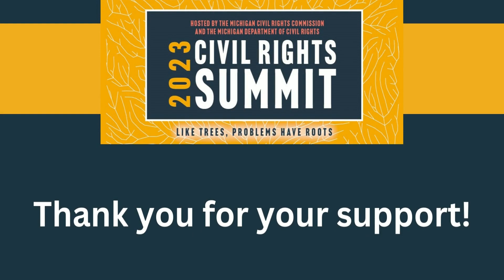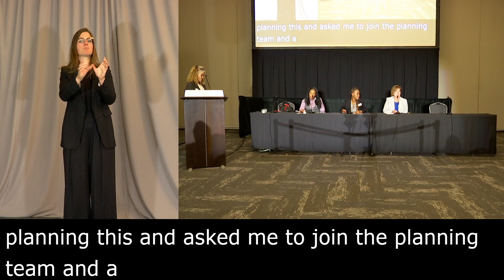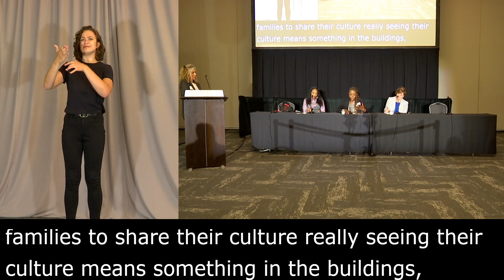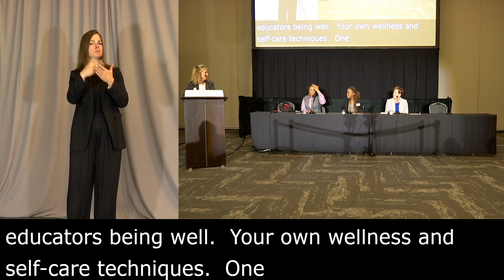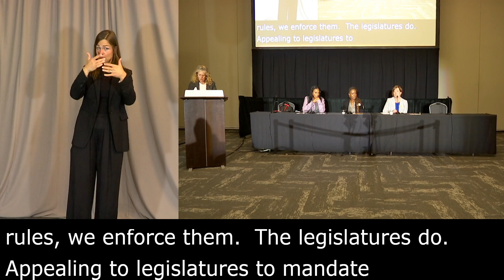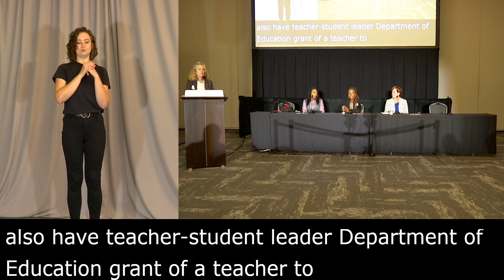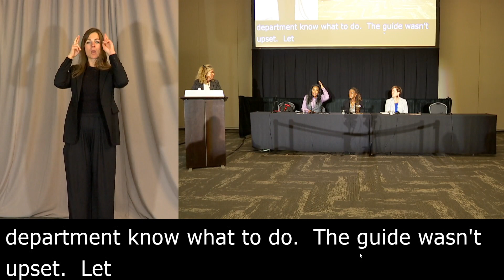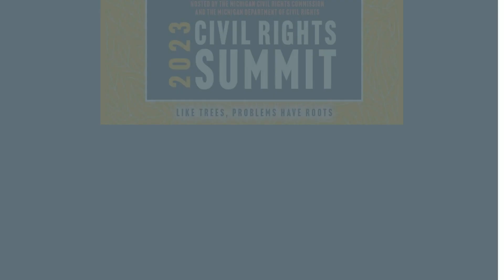Michigan Civil Rights Summit 2023: Education and Health Workshop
Education and Health – Offers a focus on Pre-K-12 education and the mental health impacts caused by a lack of culturally competent practices to address implicit bias, missing ethnic studies, and visible representations of diversity.
Featuring:
Rané Garcia, Michigan Department of Education, Director, Office of Diversity, Equity, and Inclusion
Dr. Alena Zachery-Ross, Ed.D, Ypsilanti Community Schools, Superintendent
Dr. Rema Reynolds Vassar, Educational Leadership Consultant

Warning: The captions on the video were captured in real time and may not represent a verbatim transcript.